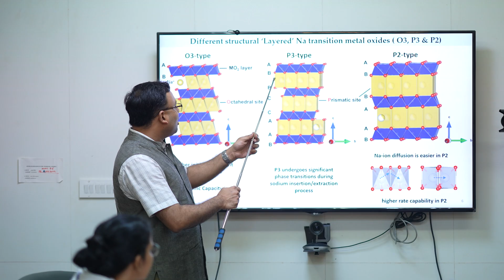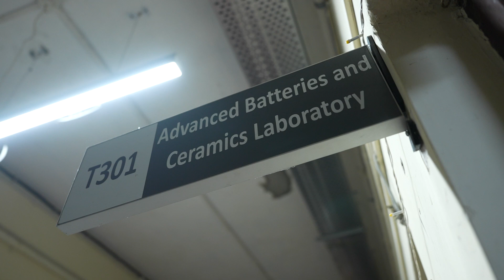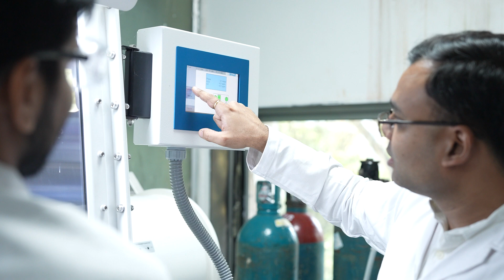2024 Tata Transformation Prize Winner in Sustainability, Prof Amartya Mukhopadhyay, IIT Bombay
With the urgent global need for sustainable energy solutions, the development of affordable, eco-friendly batteries is critical. In India, where key materials for lithium-ion (Li-ion) batteries, such as lithium and cobalt, are scarce and require foreign sources, sodium-ion (Na-ion) batteries offer a promising alternative. Amartya Mukhopadhyay, PhD is working to advance Na-ion battery technologies through recent breakthroughs in materials science. His battery prototype is approximately 30% cheaper than Li-ion batteries, operates in a broader temperature range, and is safer to store by creating air- and water-stable sodium-transition metal oxide cathodes and alloy-based anodes. Prof. Mukhopadhyay’s approach also leverages "aqueous processing" of battery electrodes, which replaces toxic solvents with water to reduce production costs and environmental impact.